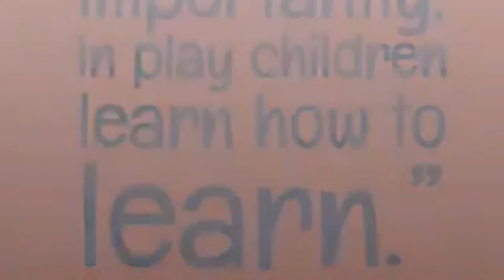Paper quilling work by Kendriya Vidyalaya No.3 Student - Vanshika Tanwar